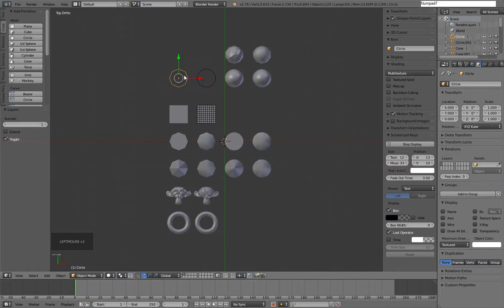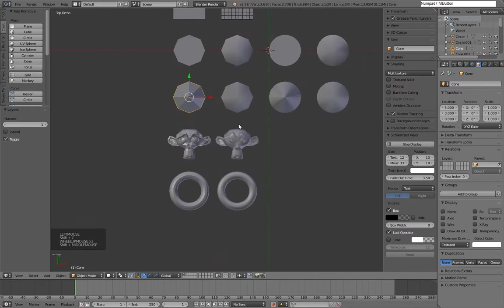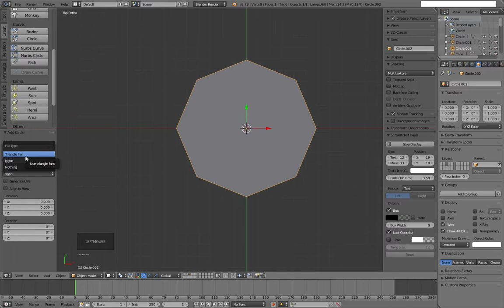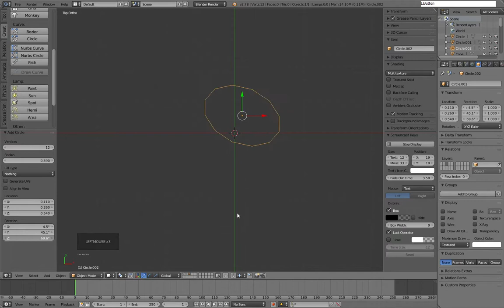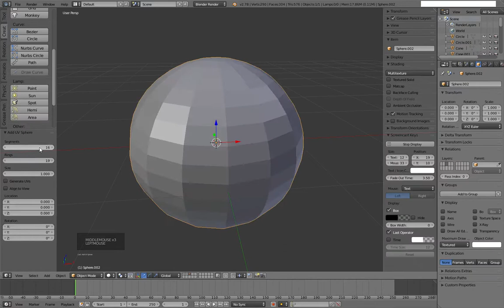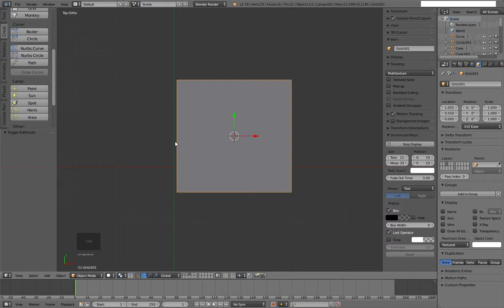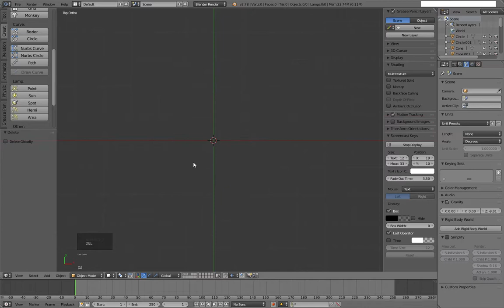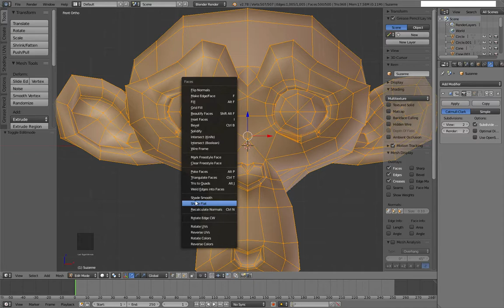Introducción - 06 - Agregar objetos en Blender 2.78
Curso introductorio a blender 2.78

Curso introductorio hecho en 2017
◄Portafolio►

◄Courses / Cursos►

◄Support me►

◄Streamings►

◄Videos►